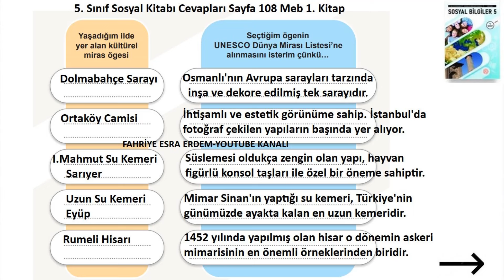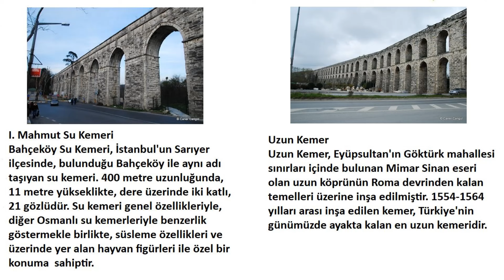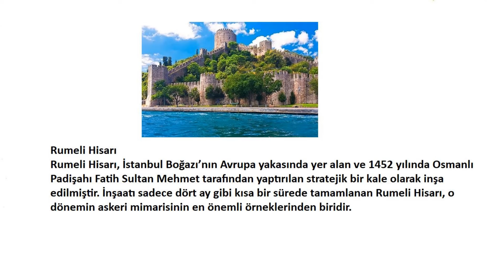5. Sınıf Sosyal Bilgiler Ders Kitabı Cevapları Sayfa 108 Meb 2024-2025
PERFORMANS GÖREVİ
Adı: UNESCO Dünya Mirası Listesi’nde Olmasını İstediğim Kültürel
Ögeler
Amacı: Çevrenizdeki kültürel miras ögelerini fark etme ve bu
ögelerin korunmasına yönelik fikirler üretmenizi sağlama
Beceri: Kanıta dayalı sorgulama ve araştırma
Süre: 2 ders saati

Yönerge:
Yaşadığınız ilde bulunan ve ortak kültürel miras kapsamında değerlendirilebilecek somut
ve somut olmayan kültürel ögelerden UNESCO Dünya Mirası Listesi’ne girmesini
istediğiniz ögeleri gerekçeleriyle yazınız.
Belirlediğiniz somut ve somut olmayan kültürel miras ögelerinin önemine ilişkin afiş,
poster veya broşür hazırlayınız.
Hazırladığınız ürünleri sınıf panosunda sergileyiniz.
Hazırladığınız ürünler bütüncül dereceli puanlama anahtarı ile değerlendirilecektir.
5. Sınıf Sosyal Bilgiler Ders Kitabı Cevapları Sayfa 108 MEB Yayınları 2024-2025,
5. sınıf sosyal Bilgiler Ders Kitabı Sayfa 108 Cevapları 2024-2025,
5. sınıf sosyal Bilgiler Ders Kitabı Meb Yayınları 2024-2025,
5. Sınıf Sosyal Bilgiler Ders Kitabı Cevapları Meb Yayınları 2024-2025,
5. Sınıf Meb Yayınları Sosyal Bilgiler Ders Kitabı Cevapları 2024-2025,
5. Sınıf Sosyal Bilgiler Ders Kitabı Cevapları 3. ünite Yeni Müfredat,